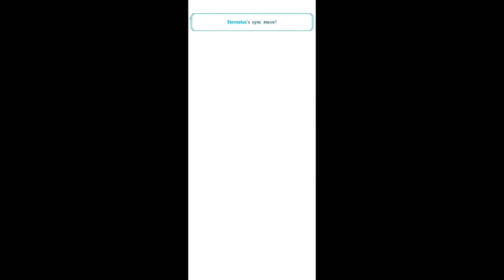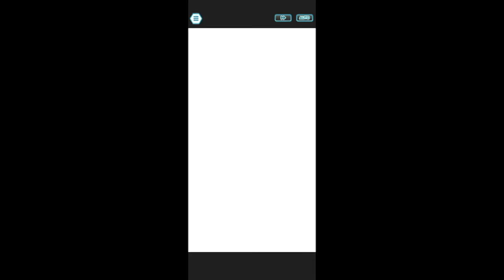True Power of Leon & Eternatus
leon and eternatus is the only pair that can only use max power , max power introduce in gen 8 all of a Dynamax Pokémon's moves are replaced by their corresponding Max Moves. and look how it damage the opponent